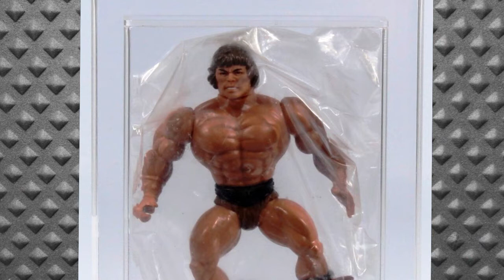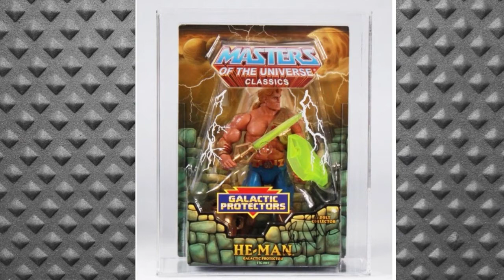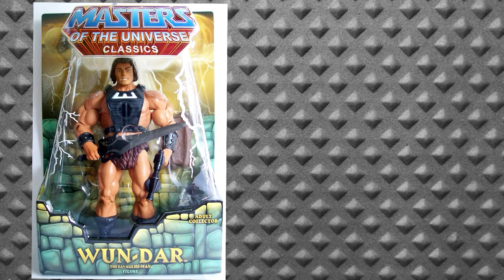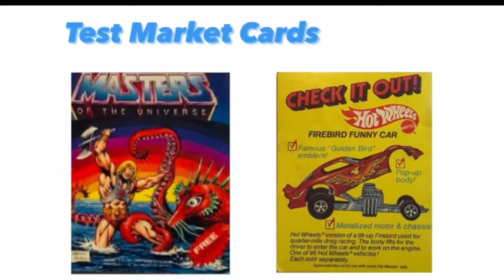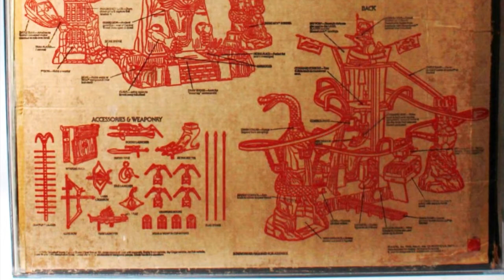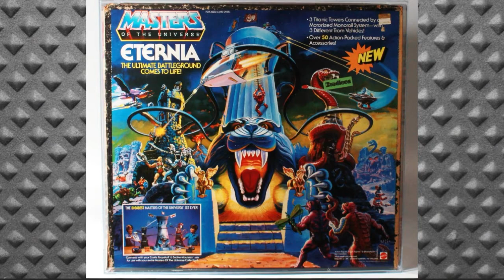Masters of the Universe - Passion for Collecting – Podcast Interview PART 2 – HeMan and Skeletor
It’s Part 2 of our interview with the great Joshua Van Pelt, Masters of the Universe Super-collector and co-founder of the Power and the Honor Foundation. We talk MOTU comics, playsets, preproduction and much much more! And yes, Chris continues with his Star Wars snobbery….

A huge thank you to Josh Van Pelt for joining us. Be sure to check out The Power and the Honor Foundation at:

2351 Vista Parkway, Unit 500
West Palm Beach, Florida 33411